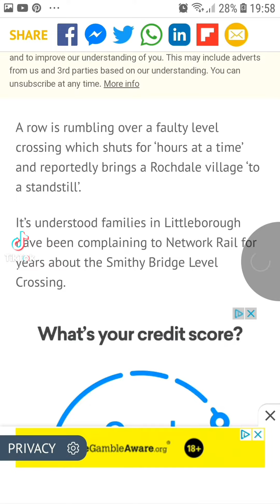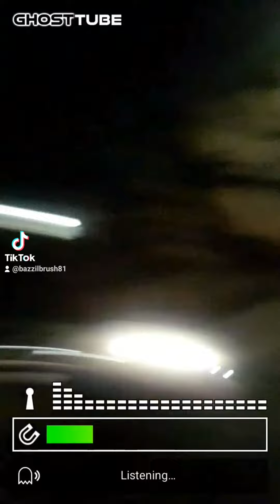THE CURSED RAILWAY STATION OF SMITHYBRIDGE paranormal cursed railwaystation 😯☠💀😱💀☠